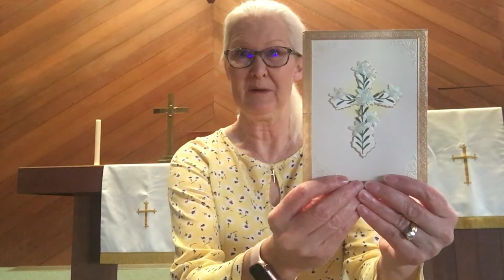The Cross Is It's Power: Children Sermon